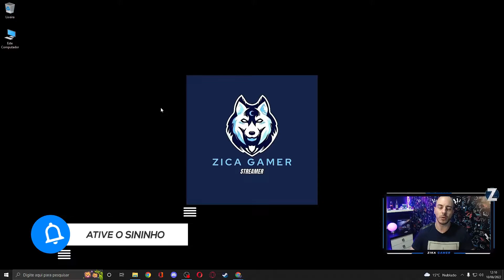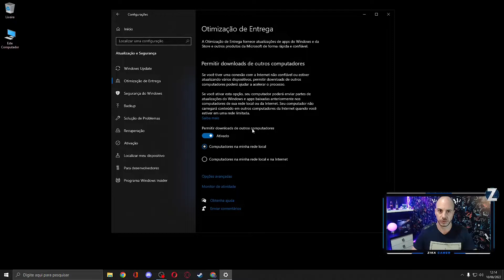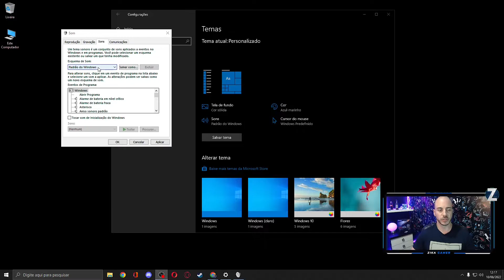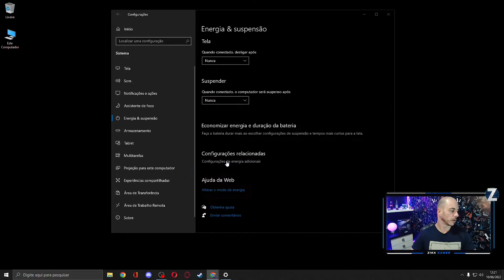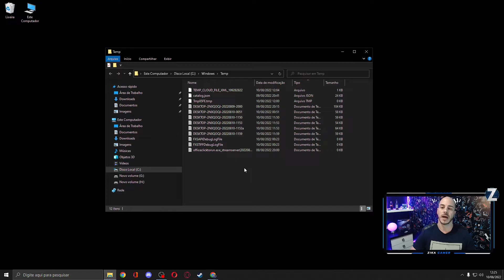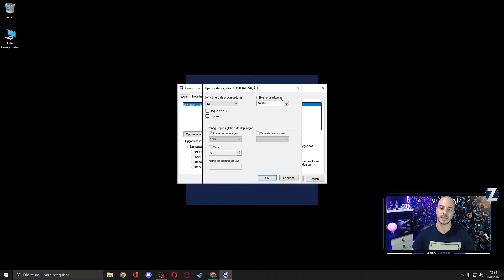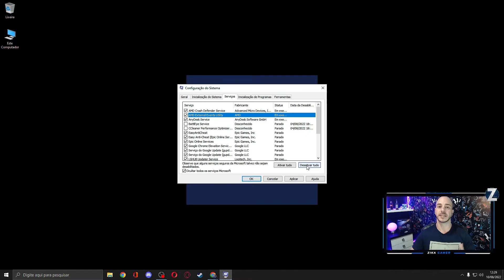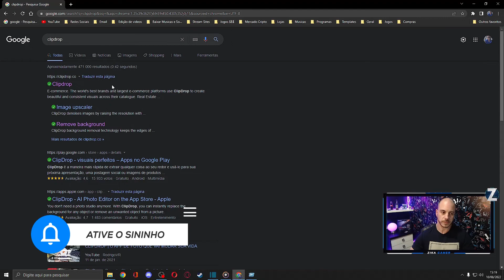SEU COMPUTADOR ESTÁ LENTO? PASSO A PASSO PARA DEIXAR O SEU PC MAIS RÁPIDO!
SEU COMPUTADOR ESTÁ LENTO? PASSO A PASSO PARA DEIXAR O PC SEU MAIS RÁPIDO!

Boa tarde meus amigos! Neste video estarei mostrando a parte 1 de como deixar seu pc mais rápido!

Meu canal do Instagram

📸Meu canal do Twitch

📸Meu canal no TikTok